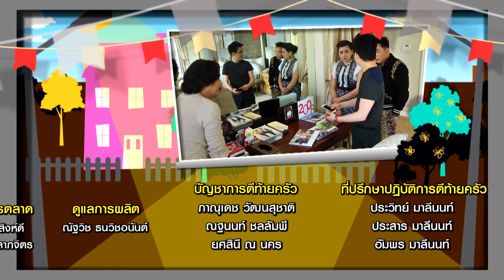ตีท้ายครัว | คุณหนึ่ง สริยน ศรีอรทัยกุล 6 มี ค 59 | ตอนที่ 4/4